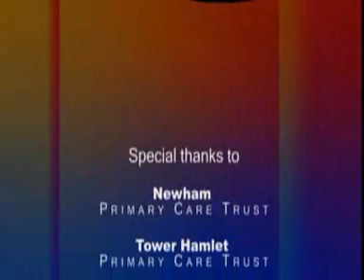HIV AIDS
AIDS stands for acquired immunodeficiency syndrome, a disease that makes it difficult for the body to fight off infectious diseases. The human immunodeficiency virus known as HIV causes AIDS by infecting and damaging part of the body's defenses against infection, namely the white blood cells known as CD4 helper lymphocytes (pronounced: lim-fuh-sites).

The only known way for HIV to be transmitted from one person to another is when it is spread from the inside of an infected person's body to the inside of another person's body. This can happen when infected fluids - such as semen (also known as "cum," the fluid released from the penis when a male ejaculates), vaginal fluids, or blood - are passed from one person to another. A person can become infected even if only tiny amounts of these fluids are spread.

How does someone become infected? HIV can be spread through sexual intercourse if one of the partners has the virus. The virus can be spread through an infected person's blood, semen, and secretions from the cervix (part of a female's uterus) or vagina. HIV can travel to another person through cuts and sores on the penis, rectum (the last part of the intestine that connects to the anus), vagina, or skin around the genitals and probably the mouth and other mucous membranes. These cuts or sores are often so small that a person isn't even aware of them. Girls and guys who have a discharge (an abnormal fluid coming from the vagina or penis) or genital sores because they have a sexually transmitted disease are at increased risk for infection. HIV can be spread sexually from a man to a woman, a woman to a man, a man to a man, and a woman to a woman.

People who inject themselves with drugs also risk infecting themselves with HIV. Many people who use needles to take intravenous drugs or steroids share the needles with others. If a person with HIV shares a needle, he or she also shares the virus, which lives in the tiny amounts of blood attached to the needle. Sharing needles can also pass hepatitis and other serious infections to another person.

Also, a newborn baby is at risk of getting the HIV virus from his or her mother if she is infected. This can happen before the baby is born, during birth, or through breastfeeding. Pregnant teens and women should be tested for HIV because infected women who receive treatment for HIV are much less likely to spread the virus to their babies. Babies born to mothers infected with HIV are also given special medicines to try to prevent HIV infection